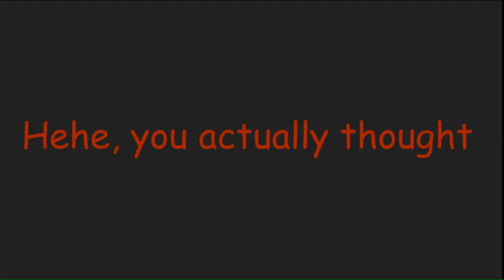Funniest Fails of 2020-2021!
The Funniest Fails and videos of 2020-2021!...